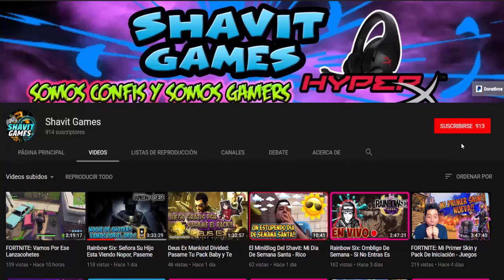Battlefiled 1 Incursiones: Que Le Modificaria al Juego y/o Me Gustaria Ver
Battlefiled 1 Incursiones Que Le Modificaria al Juego yo Me Gustaria Ver

Shavit Games